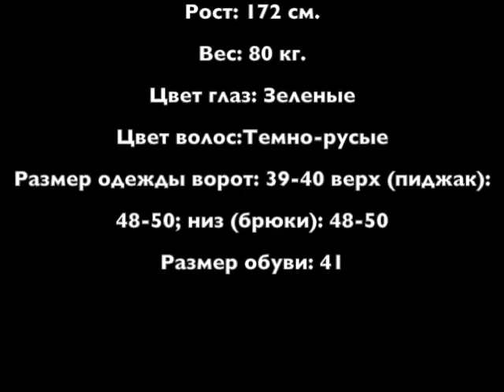Видеопортфолио Гарусов Сергей